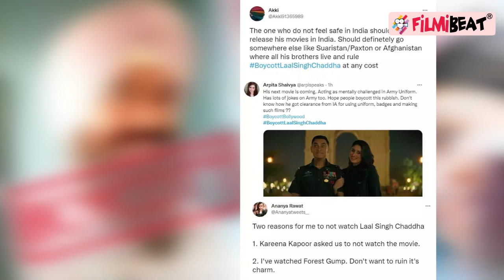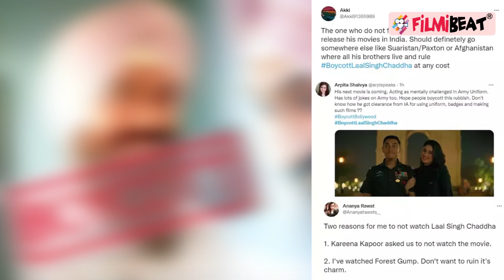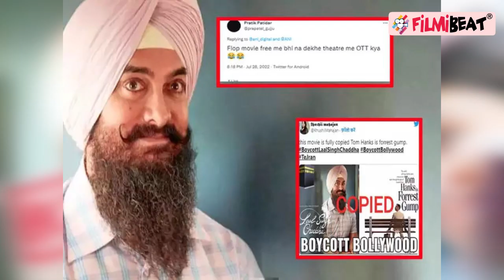Kareena Kapoor ने BoycottLalSinghChaddha ट्रेंड पर दिया अपना Reaction, कही ये बात| FilmiBeat*News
Netizens are quick to form an opinion on social media and had recently called a boycott of Aamir Khan’s upcoming release Laal Singh Chaddha. Aamir appealed to netizens to not react so strongly and his co-star Kareena Kapoor Khan agreed that opinions are growing but one has to learn to overcome them. Watch Out